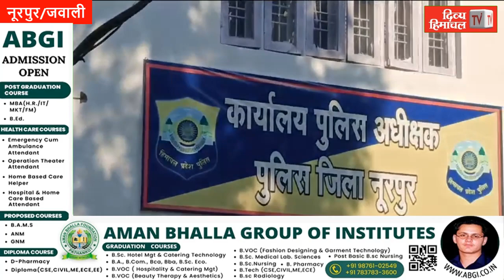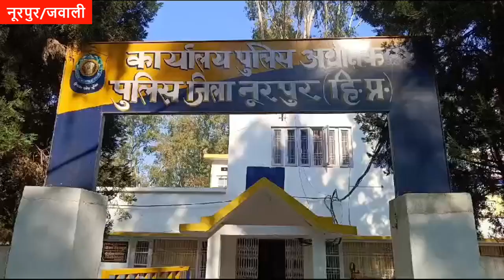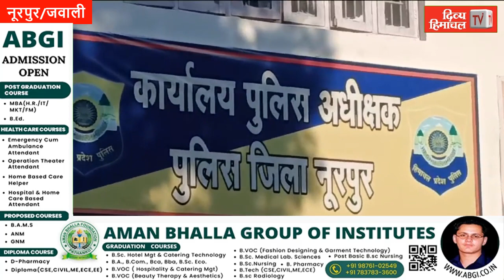पुलिस की पर बड़ी कार्रवाई, खनन माफिया पर पड़ी भारी